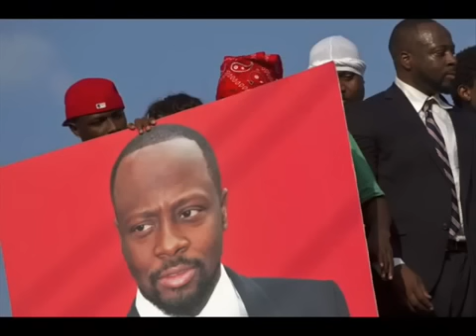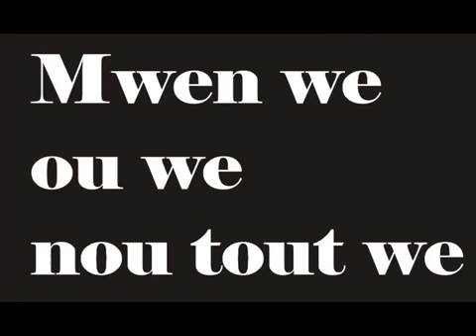Sweet Micky Michel Martelly ak Laurent Lamothe Gagot se menm ti bagay la